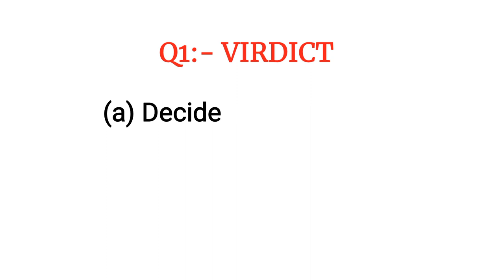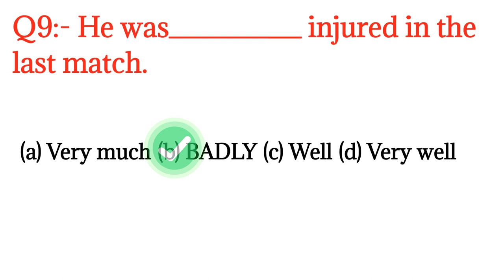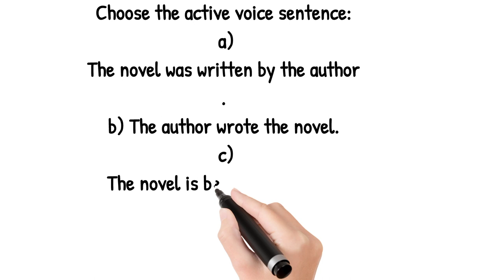GC University Hyderabad|entry Test Preparation|part 1 english|Entry Test Preparation 2024